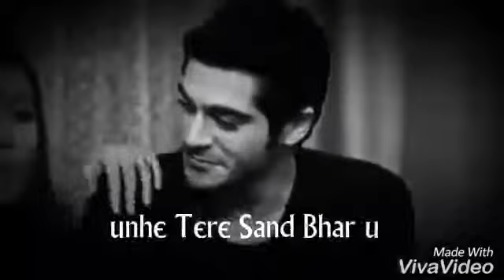most romantic Jo Bhi Jitne Pal Jiyu WhatsApp Video Status